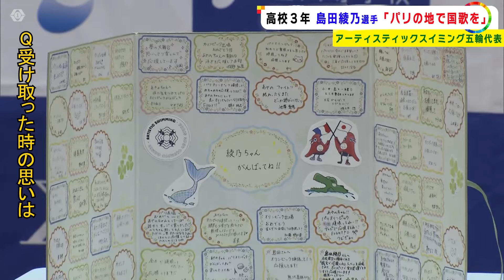「何か1歩踏み出せるような…」アーティスティックスイミング日本代表の女子高校生 島田綾乃選手が通う学校で壮行会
パリオリンピック の#アーティスティックスイミング 日本代表 に選ばれた#島田綾乃（しまだ・あやの）選手は#三重県 鈴鹿市 の高校3年生で8月6日の未明に初戦を迎えます。

7月19日には、通っている#鈴鹿高校 で壮行会が開かれ、同級生たちの前で「パリに国歌を響かせたい」と抱負を語りました。

壮行会の長尺版とその後行われた記者会見全編のVTRです。